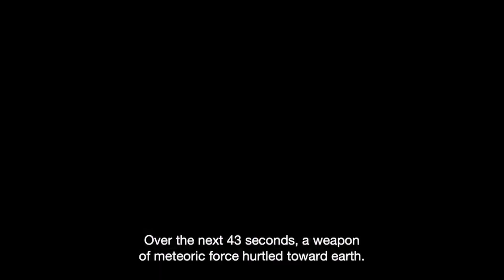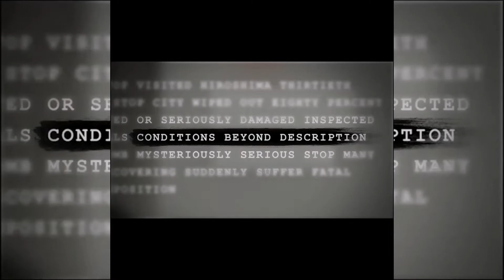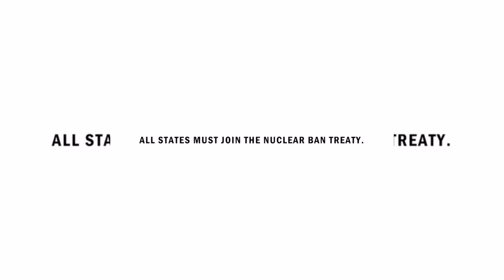जापानको हिरोसिमा नागासाकिमा परमाणु बम हमला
HI, HELLO WELCOME TO MY OFFICIAL YOUTUBE CHANNEL HEM_CHANDRA_RAI. IM LEAVING IN DUBAI, UAE. SINCE 2016 UNTIL NOW. I WELCOMED MY YOUTUBE CHANNEL TO ALL OF YOU HEARTY ❤️🇳🇵❤️.

Jay Nepal